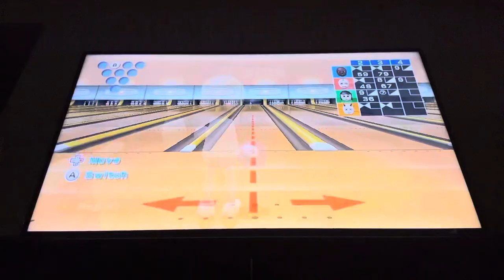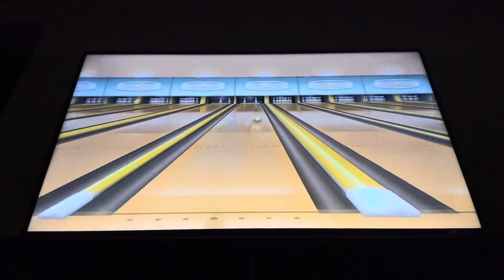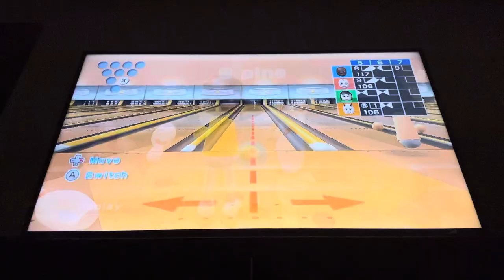(Requested) Wii sports bowling Little Bill Vs Milo Vs Kiku Vs Bluey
Requested by @diegotejeda8585